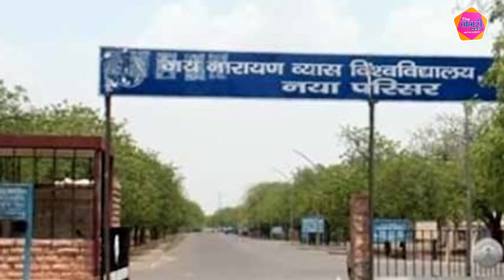गजेंद्र सिंह Vs करण सिंह : किसके हाथ में होगी जोधपुर की बागडोर ? जानिए कैसे हैं सियासी समीकरण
About this video :

गजेंद्र सिंह शेखावत Vs करण सिंह उचियारड़ा: किसके हाथ में होगी जोधपुर की बागडोर? जानिए कैसे हैं सियासी समीकरण